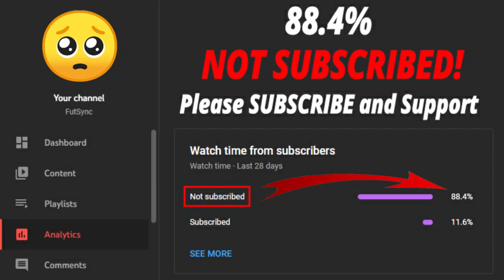15x PREMIUM PREMIER LEAGUE UPGRADE! FIFA 22 ULTIMATE TEAM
Welcome back to another FIFA 22 video. This is 15x Premium Premier League Upgrade SBC video.